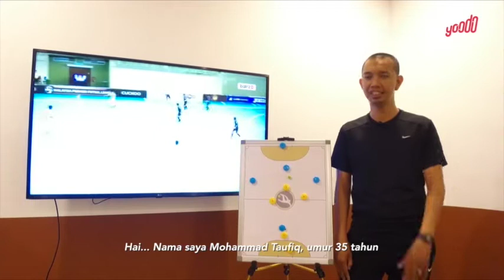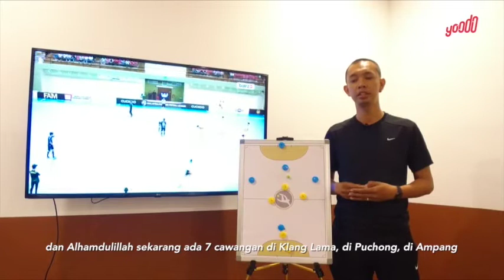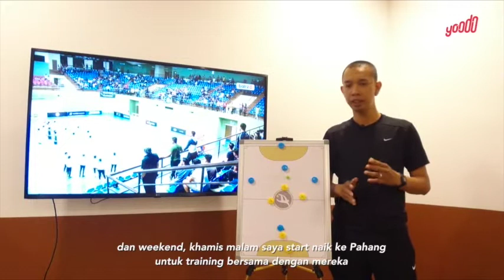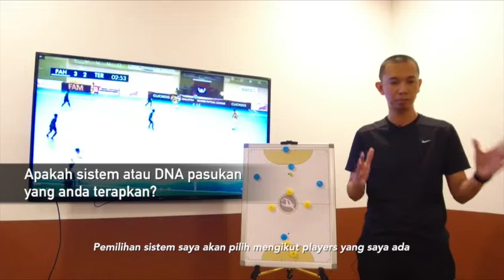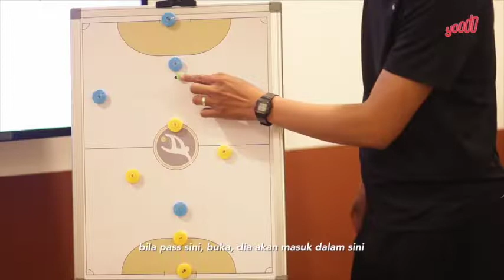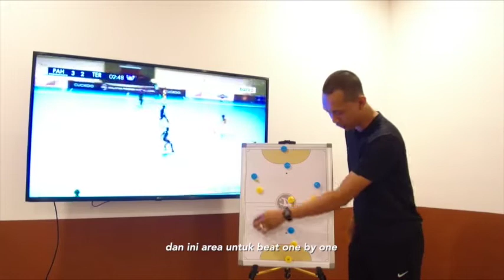Kaki Bola Episode 4: Muhammad Taufik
Kaki Bola Yoodo kali ini bersama ketua jurulatih PERTAMA pasukan Pahang Rangers di MPFL 2019, Muhammad Taufik Yaiyah!

Dia kongsi sedikit antara FORMASI/TEKTIKAL yang menjadi FAVOURITE untuk pasukan Pahang Rangers @pahangrangersfc musim lepas.

Follow Yoodo today!